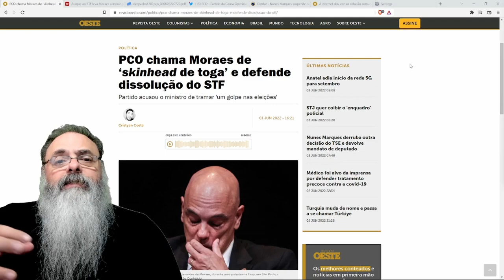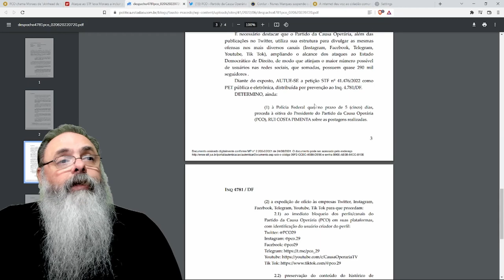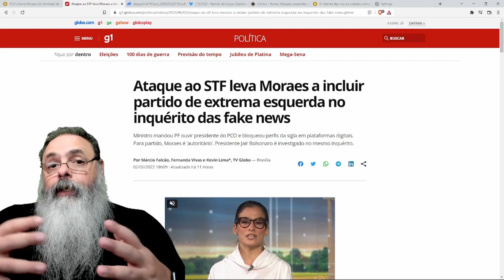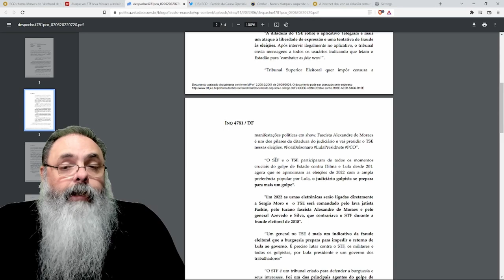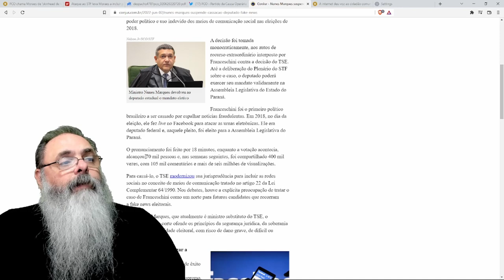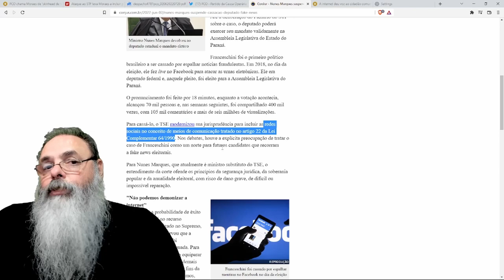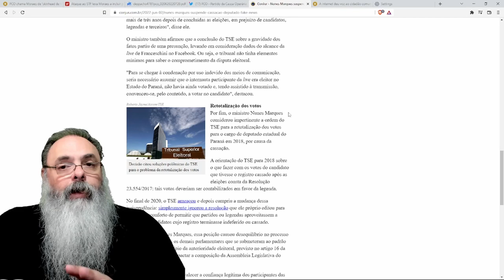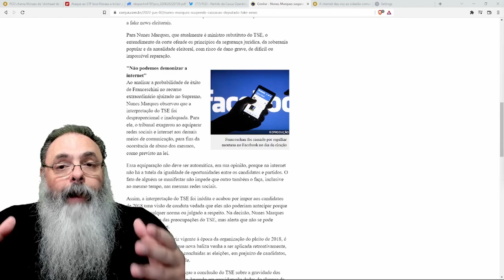Fim do DEVIDO PROCESSO LEGAL: Xandão inclui PCO em processo ilegal contra FAKE NEWS